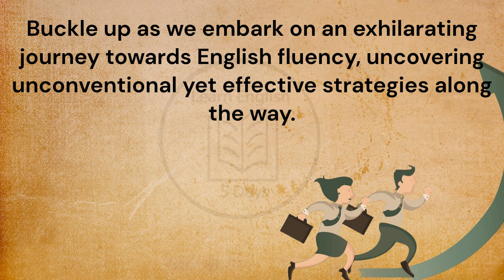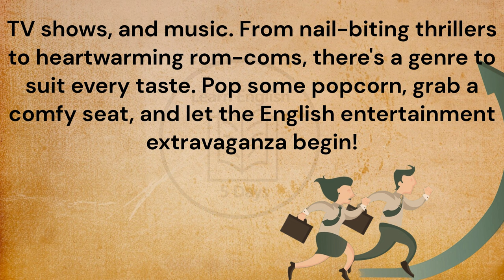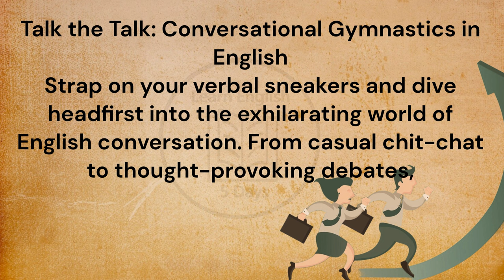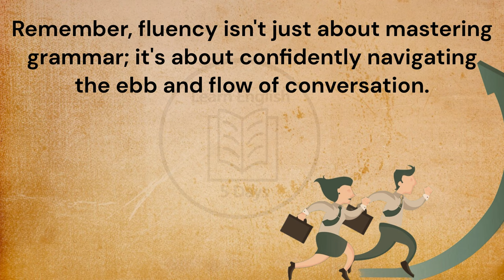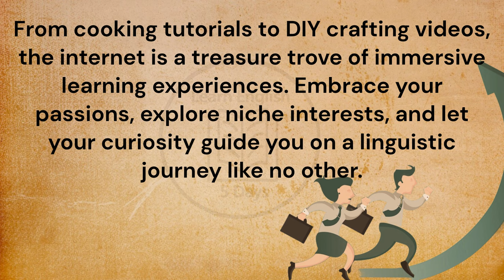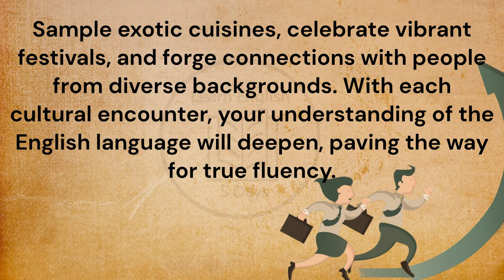How to Learn English Fast | Language Strategies to Improve Your English Fast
Title: Fast-Track to Fluency: Unconventional Strategies for Rapid English Mastery.
In a world where communication knows
no borders, mastering English swiftly has become an invaluable asset.

Listen to podcasts, audiobooks in English to improve your listening comprehension and accent.

Improve Your English || Listen and Practice || Storytelling || Graded Reader || How to Learn English || How to improve your English

"Welcome to 'Learn English 5Days,' the ultimate destination for language enthusiasts and learners on a fast track to mastering English!  Join us on a dynamic journey where we break down the intricacies of the English language and empower you to enhance your language skills in just five days. Whether you're a beginner looking to build a solid foundation or an advanced learner aiming to refine your proficiency, our channel is your go-to resource.

What to Expect:
Engaging Lessons: Dive into interactive lessons designed to make learning English enjoyable and effective.
Practical Conversations: Develop your speaking skills through real-life conversations and scenarios.
Quick Tips: Receive handy tips and tricks to accelerate your language acquisition process.
Cultural Insights: Explore the nuances of English-speaking cultures, adding depth to your language understanding.

Who We Are:
Led by passionate language educators and enthusiasts, our team is dedicated to providing you with a holistic and immersive learning experience. We believe that mastering English should be an exciting and accessible journey for everyone.

Join our vibrant community of learners from around the world who are committed to unlocking the doors to effective communication in English.